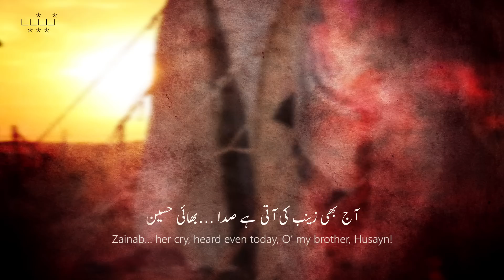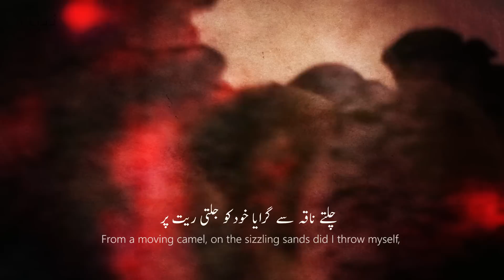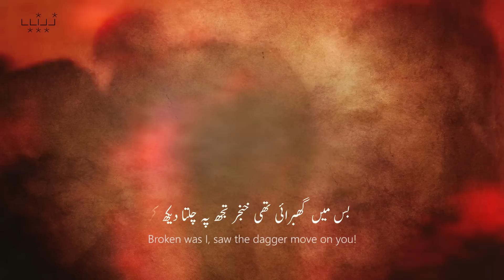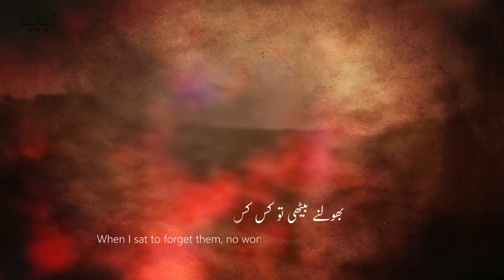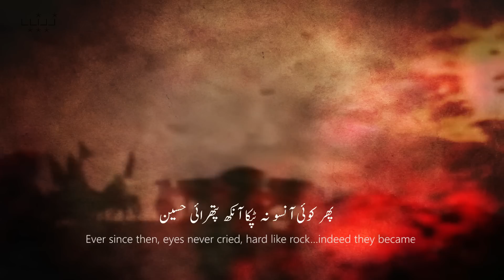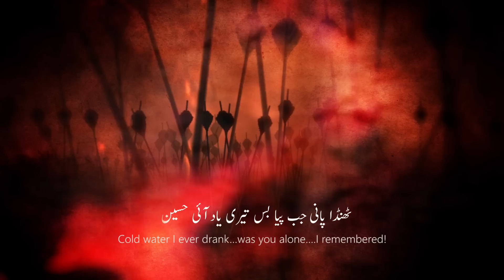Aaj Bhi Zainab ki Ati hai Sada - Mir Hasan Mir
Live Recitation of Aaj Bhi Zainab ki Ati hai Sada by  Mir Hasan Mir